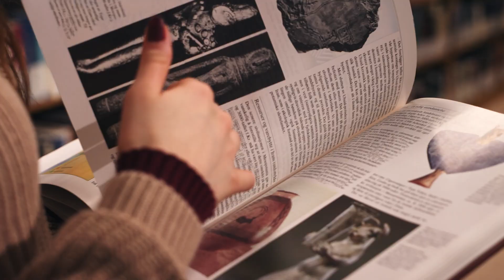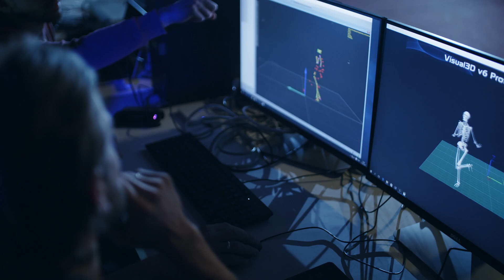Study at Aalborg University in Denmark, Scandinavia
Welcome to a top professional university in one of the safest countries in the world. With programmes in the humanities, social sciences, health sciences and technology. And engineering programmes that have been voted the best in Europe and 4th best in the world!